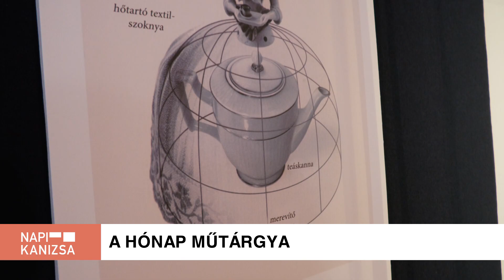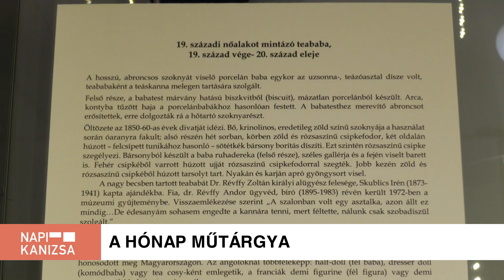Kanizsa TV NAPI KANIZSA - A hónap műtárgya